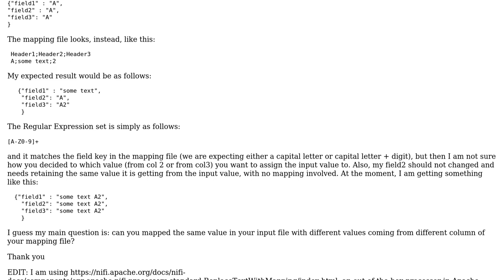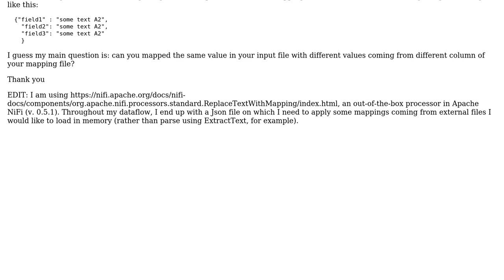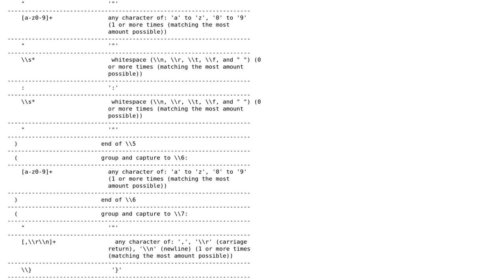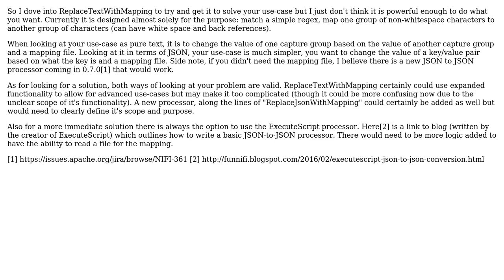Using ReplaceTextWithMapping with multiple columns in mapping file (2 Solutions!!)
Using ReplaceTextWithMapping with multiple columns in mapping file

With thanks & praise to God, and with thanks to the many people who have made this project possible! | Content (except music & images) licensed under CC BY-SA | Music | Images & others | With thanks to user Ro Yo Mi user panza user JDP10101 and the Stack Exchange Network Trademarks are property of their respective owners. You are responsible for your own actions.